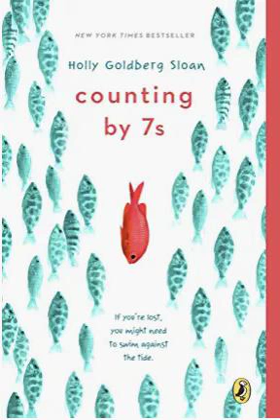CB7 Chapter 1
Differentiated Instruction. CB7's Chapter 01 Audio